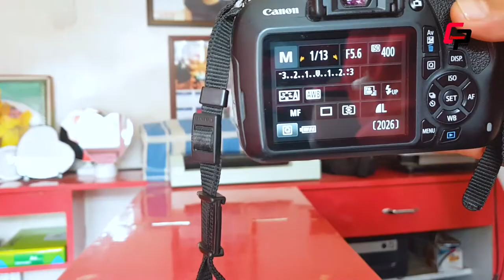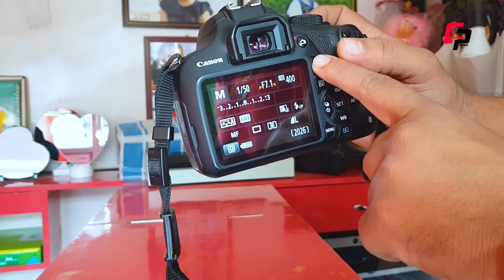Canon 1200D DSLR Basic Settings for best photography | Part 1 | Explained by Computer Panel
In this video, you will learn How to setting up your canon 1200d DSLR camera for best photography. Please watch till end and comment us if you have any query.